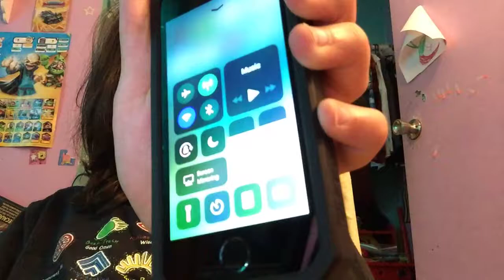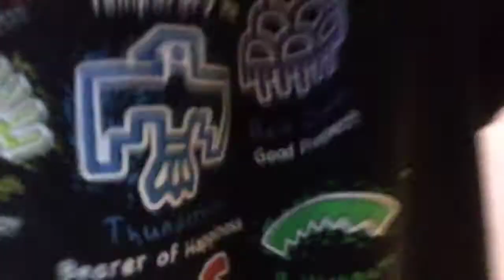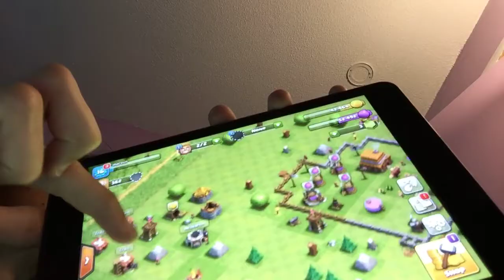Charrrrrrrg (clash of clans)